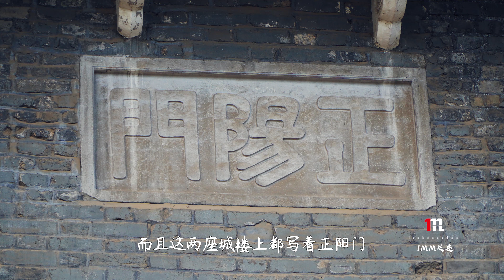北京天安门对面有两个城楼，都叫正阳门，到底哪个是真的？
北京正阳门是明清两朝北京内城的正南门，位于天安门广场最南端，毛主席纪念堂南边。始建于明成祖永乐十七年（1419年），是老北京“京师九门”之一。它集正阳门城楼、箭楼与瓮城为一体，是一座完整的古代防御性建筑体系。据地方志上记载：当时的城楼、箭楼规模宏丽，形制高大；瓮城气势雄浑，为老北京城垣建筑的代表之作，现仅存城楼和箭楼，是北京城内唯一保存较完整的城门。